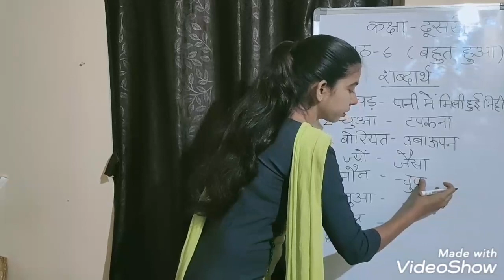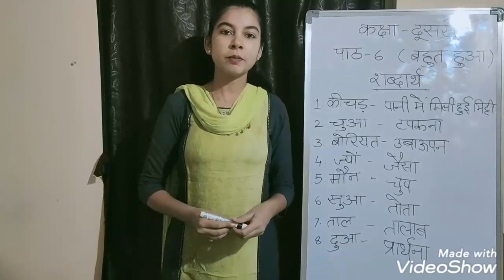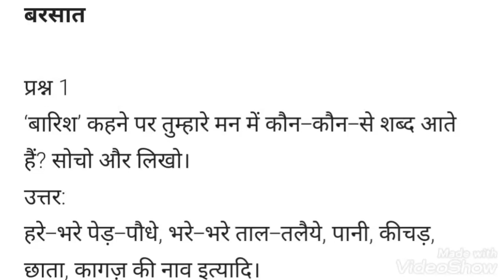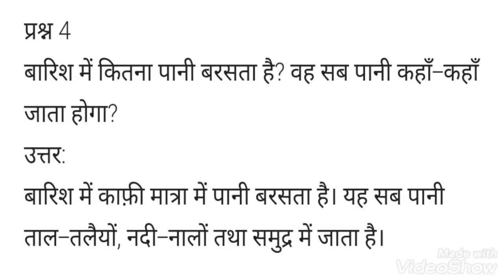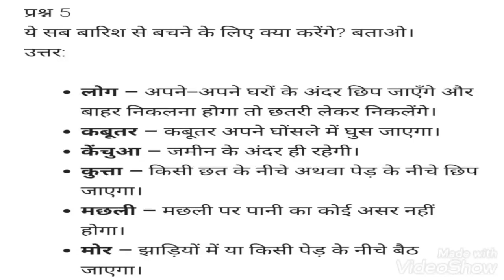रिमझिम-2-पाठ-6( बहुत हुआ ) -शब्दार्थ एवं प्रश्नोत्तर- कुमारी रानी (प्रा. अ.के.वि.2 नौसेनाबाग) द्वारा